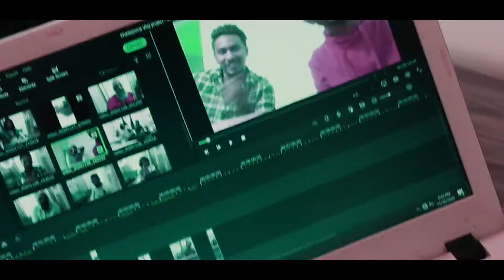Kadhaippoma Vlog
Kadhaippoma is kind of talk show interview / magic performance / food challenge. that will be publish in Vaagaai media YouTube Channel

OUR CREW MEMBERS :
@mugialan supramani

HOPE YOU GUYS LEARN !